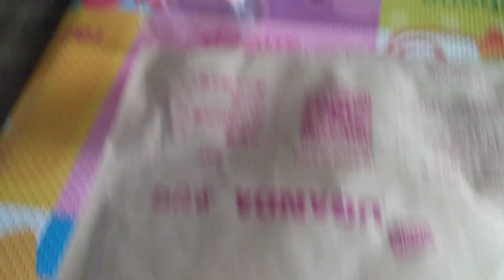21년 8월 8일 커피를 만들기위해 그라인더를 돌리고 .. 커피 그라인더 = 咖啡粉碎机。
커피 그라인더

咖啡粉碎机。

粉碎机

발음

[ fěnsuìjī ]  뻔수웨이지

咖啡

1.커피나무

2.커피

[ kāfēi ]

コーヒー ［coffee］코히

コーヒー・グラインダー coffee grinder
코히 구라인다